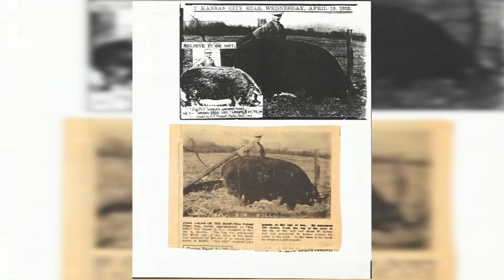10 ABNORMALLY LARGE ANIMALS THAT ACTUALLY EXIST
10 ABNORMALLY LARGE ANIMALS THAT ACTUALLY EXIST

Some animals are cute, petite and dainty. But, if you’ve read the tile of this video, you should know that those animals are officially BANNED from appearing in this list. Some of the creatures you’re about to witness are such gargantuan lumps of muscle we could barely fit them on the screen. These are abnormally large animals that actually exist!